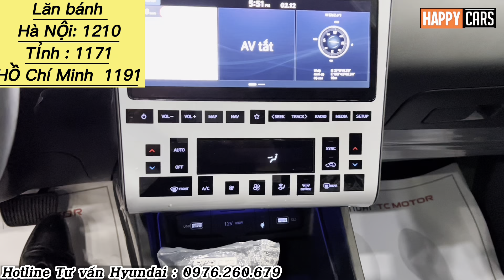✅ Hyundai Tucson 2023 xả kho khuyến mại sốc| Giá lăn bánh mới nhất tháng 2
Hotline Tư vấn Hyundai : 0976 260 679 . Liện hệ hoặc kết bạn zalo để được hỗ trợ.